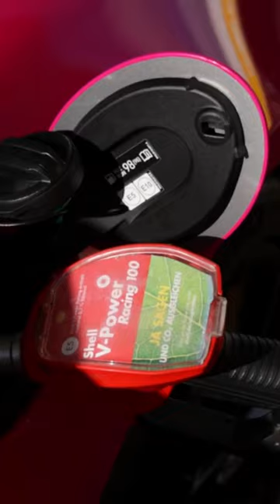Frühstück für meinen Porsche 911 Carrera T